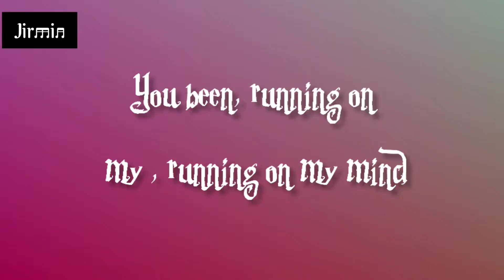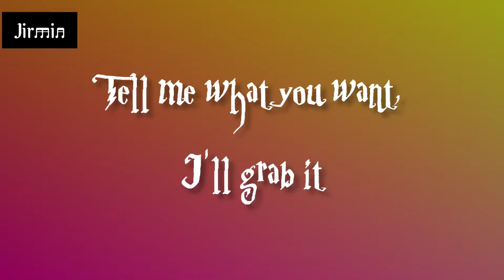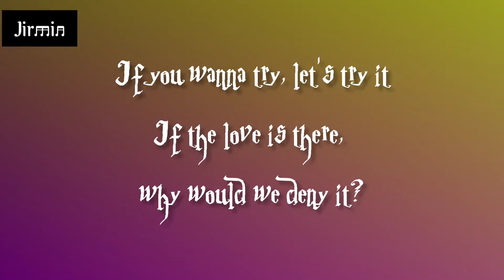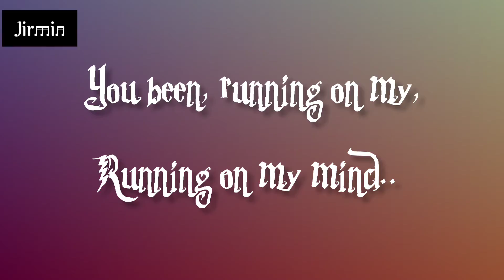Running On My Mind ( LYRICS)Ali Gatie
Running on my mind..

Song by Ali Gatie.